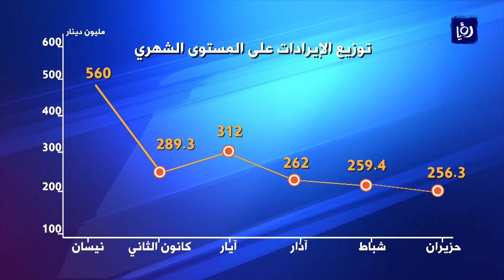تراجع إيرادات ضريبة الدخل والمبيعات 2.2% خلال النصف الأول من العام الحالي - (9-7-2017)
تراجعت ايراداتُ دائرةِ ضريبةِ الدخل والمبيعات خلال النصفِ الاولِ من العام الحالي بنسبهِ 2.2% حيث بلغت مليارين وتسعهً وثلاثينَ مليونَ دينار مقارنةً مع مليارين وخمسهٍ وثمانينَ مليونَ  دينار للفترةِ ذاتها من عامِ 2016.